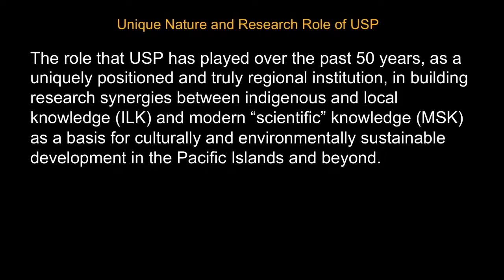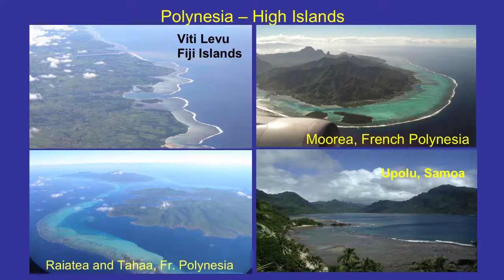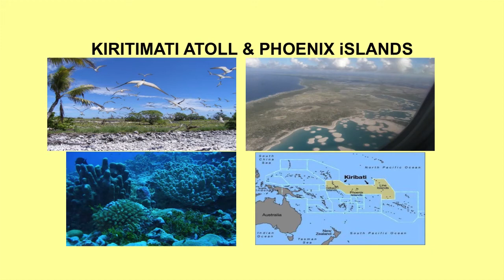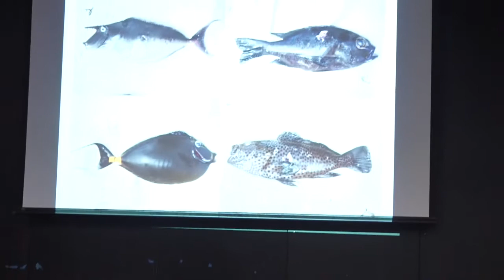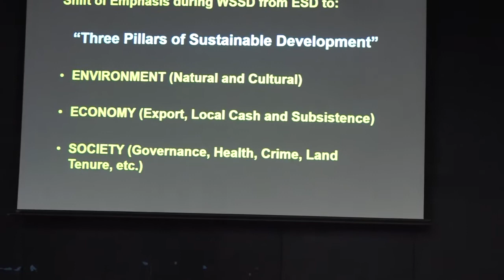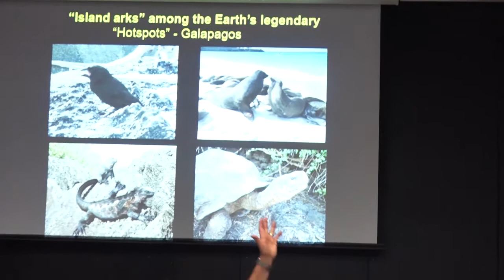Thaman 2019 – USP Internal Workshop: Gaps and Intersections in Ocean Research in the Pacific.